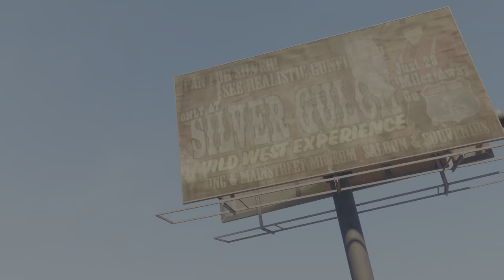SAINTS ROW Let's Play EP.2 (NO COMMENTARY)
First Lets Play From Tashkent Gaming, Hope you enjoy.
We will be posting daily of our lets play.

Gaming brings everyone joy, hope this gives you some kind of good feeling!

P.S might include COMMENTARY if asked